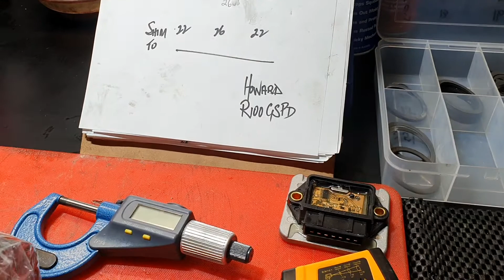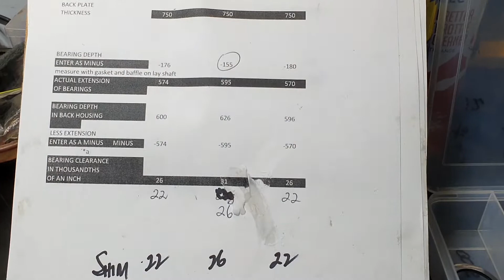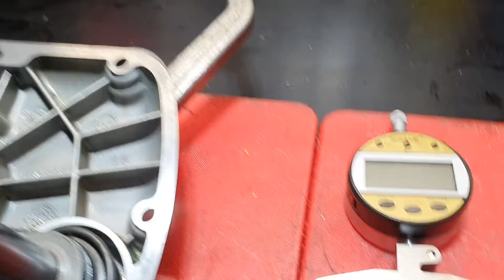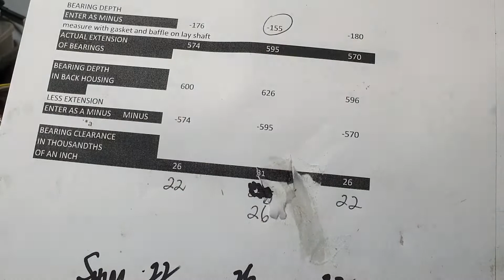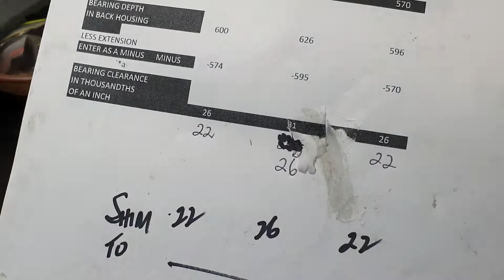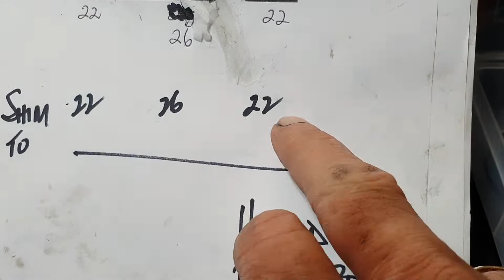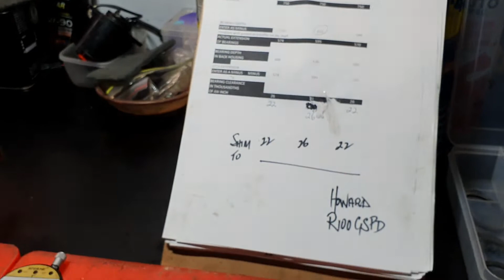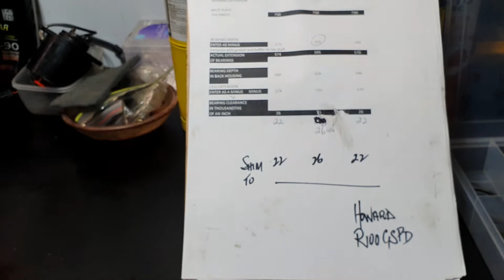BMW 5 speed gear boxes...the black art of "shimming" the end float clearances on each shaft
There are many different ways to do this depending on where you were taught and by Whom...this is my way. I also talk about why it is neccessary and how careful you need to be. like everything automotive...prepration is the key .good prep brings a good result